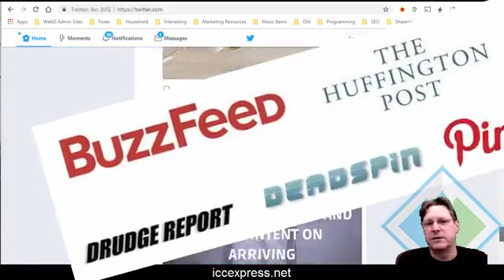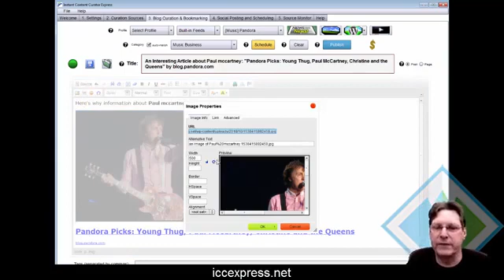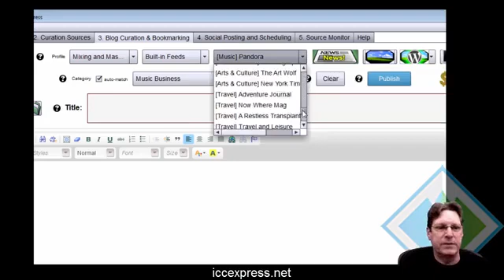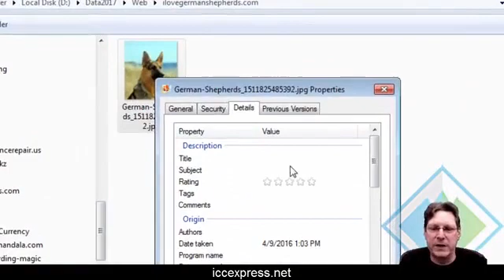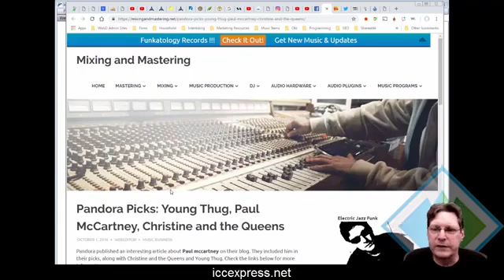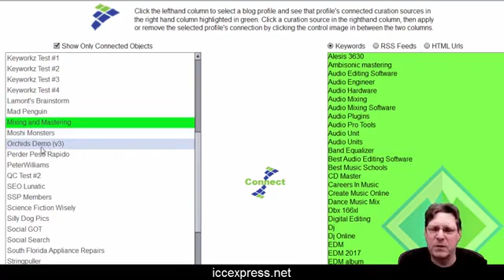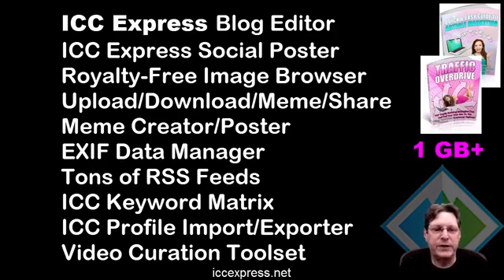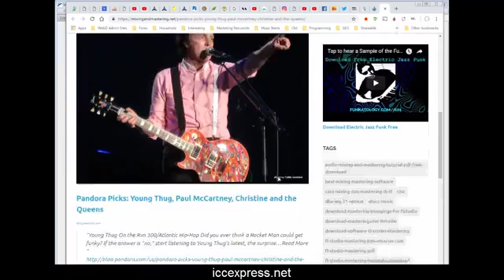Best Curation Software Suite Discounted 72 hrs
Curation Software On Sale! ICC Express Special 72 hr deal

Hi, this is Hugh, the CEO of Web Dimensions, Inc. incorporated in the State of Florida since 2002

I'm the creator and maintainer of ICC Express software.

this is a great piece of software and I've been maintaining it with TLC since 2013.

I'm not going to try to dazzle you with a bunch of hype to get you to buy something you don't need.

I'm going to tell you just what ICC Express is all about

so you can make an educated decision on whether or not this software is right for you.

I'm also lowering the price permanently to make it easier for you to get your copy.

I'll start out by saying that probably 80% of the web is made up of curated content.

What I mean by curated content is simply when one website or social media account shares something posted on another site or social media account with a link to that content.

Facebook and Twitter's life blood is curated content. Blog after blog is driving crazy traffic using curated content.

One might say that 85% of "pop" internet is driven by curation --

And that's what ICC Express is all about -- creating cool curated content, fast.

It's a tool that makes it easy for you to find, curate, mark up and add your own commentary to hot existing content and post it on your blogs, social media fan pages and Twitter with links back to the original content.

This really, REALLY works --

Because traffic comes quickly to well curated content - especially if your content output is consistent.

and you can get paid very well with a good curated website!

Auto posting is no good, though. I have thoroughly tested what happens with auto posting software and Google is very aware when you are using any auto-posting tool.

I personally have tested it and Google is aware of all the crap content but only indexes 10-12 urls for searching.

So trust me - auto-posting no longer works for traffic, if it ever did.

ICC Express could be called the "ANTI-AUTO-POSTER" because it absolutely allows you to create professionally formated content from existing sources - without the negative baggage of an auto-posting tool.

You do have to assemble your content and post it but really it just takes a few clicks plus your value added -

So you can create tons of cool content for your blogs and fan pages and schedule them way out into the future.

That's almost as good as auto-posting, but the content is much higher quality than any auto-posting software could stitch together.

Believe me this does get you the traffic and the Google love that you're looking for.

ICC Express was originally based on my first very popular software, ICC Pro from 2012, which was javascript based

That platform no longer works since 2012, so I created ICC Express as an Adobe Air based software in 2013 and I've been making it better ever since and it still works great.

You download and install ICC Express with Adobe Air on your computer, phone or tablet.

ICC Express is geared towards two things: Creating content for Wordpress blogs, and sharing content to Facebook Fan Pages.

ICC Express was originally designed to manage your blogs, and it's absolutely 100% THE best tool available for creating curated content.

ICC Express comes loaded with a ton of RSS feeds from which you can select and curate content to your Wordpress blogs and Facebook Fan Pages.

You can also add any RSS feed or website for creating formatted, curated content to your sites or posting to your Fan Pages.

For your blogs, there are a few forms of templated curated posts you can choose from when creating new content. Or use no template at all- it's up to you.

Plus there's an entire set of functionality for use with images:

Lots of sources for images: Morguefile, Pixabay, Flickr, Wikimedia Commons+
add attribution to images if desired before uploading
Full-featured MEME Editor: top & bottom text, url, rotation, framing, word glow, colors, image sizing and even more parameters
Open local files - upload or open in Meme Editor & Upload/Download/Add to Blog Post/Fan Page Post
auto keyword filename when uploading
Add your EXIF data to images
auto EXIF on Meme Editor Uploads

ICC Express has an Image Browser and a Video Browser you can open in the Editor section.

The image browser also can let you browse all the images you've saved on your Wordpress bl